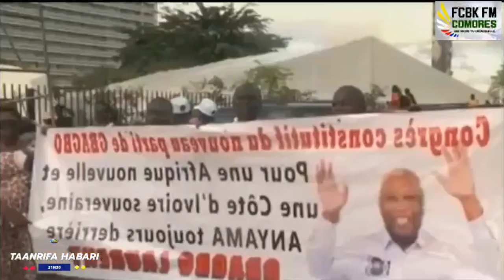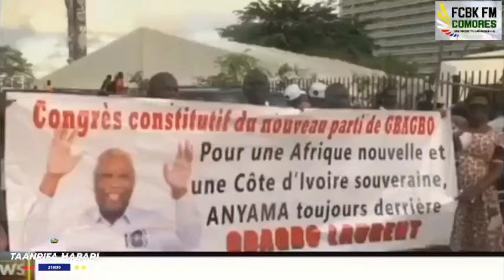𝐉𝐨𝐮𝐫𝐧𝐚𝐥 𝐃𝐞 𝐅𝐚𝐜𝐞𝐛𝐨𝐨𝐤 𝐅𝐦 𝐂𝐨𝐦𝐨𝐫𝐞𝐬 𝐄𝐧 𝐋𝐚𝐧𝐠𝐮𝐞 𝐍𝐚𝐭𝐢𝐨𝐧𝐚𝐥𝐞 𝐏𝐫𝒆́𝒔𝒆𝒏𝒕𝒆́ 𝑷𝒂𝒓: 𝑴𝒐𝒖𝒔𝒕𝒂𝒇𝒊 𝒀𝒐𝒖𝒔𝒔𝒐𝒖𝒇 𝑴𝒐𝒉𝒂𝒎𝒆𝒅 𝑺𝒂𝒎𝒃𝒂𝒐𝒖